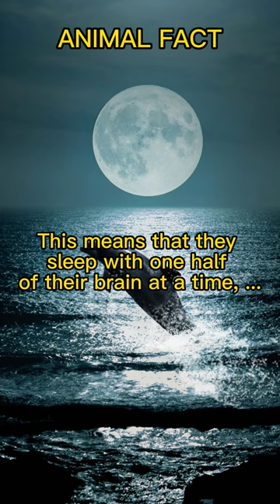Amazing sleeping habit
Dolphins have a unique sleep habit where they shut down one hemisphere of their brain at a time, while the other remains active to control breathing and maintain awareness of their surroundings. This allows them to rest while still being able to swim and surface for air. They alternate between which hemisphere is active and inactive several times throughout the day and night.